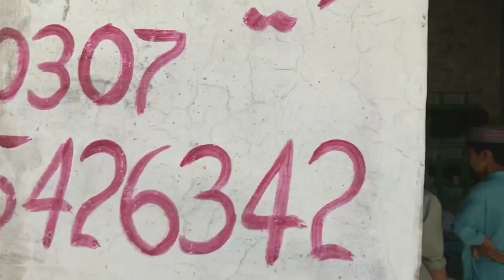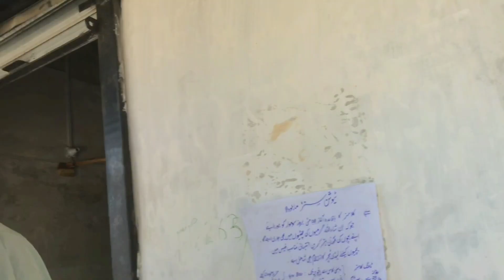Yaar Ne Hi Loot Lia Ghr Yaar Ka |Best Punjabi And Saraiki Funny Video | SJ Studio